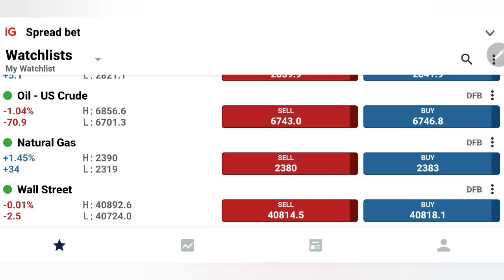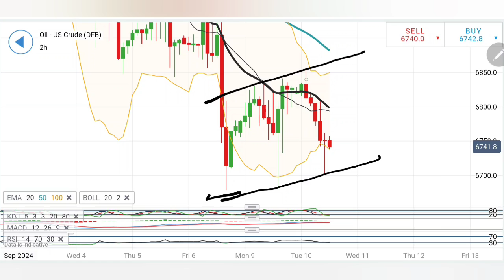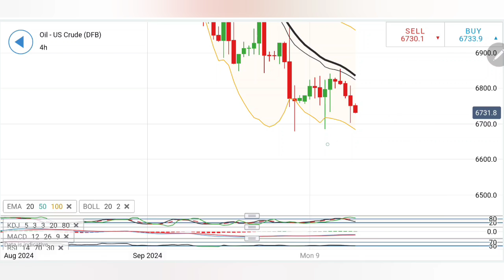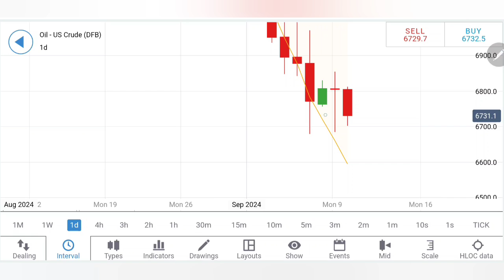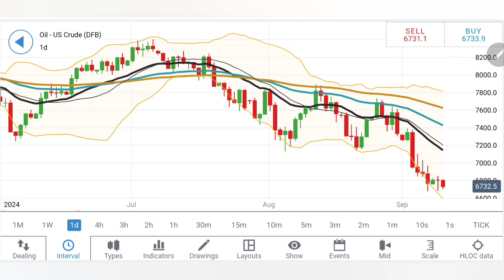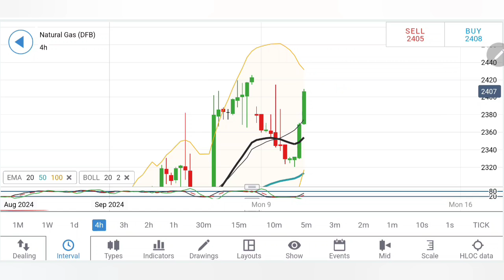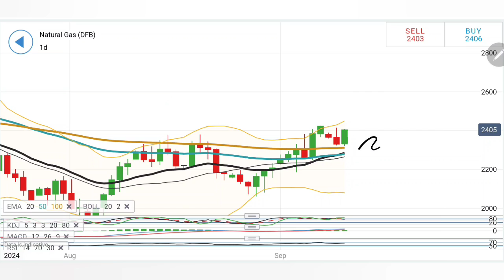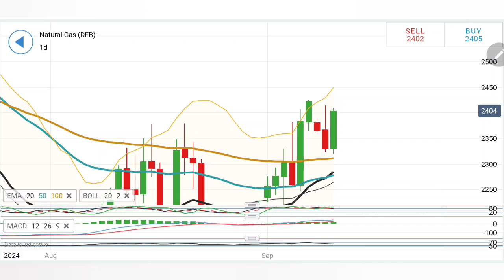Crude Oil WTI News Live & Prediction Today | Natural Gas Price Forecast Today 10-11 Sep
Welcome to Ankit Jain-Official, your premier destination for financial market insights, focusing on the ever-dynamic Crude Oil and Gas predictions, and in-depth technical analysis. Today's video , a testament to our commitment to providing you with timely market trends, analysis updates, and actionable trading strategies that cater to both novice and seasoned traders.

Dive deep with us as we explore the critical support levels of oil, assess potential market reversals, and offer meticulously researched buy/sell levels to optimize your trading decisions and profit ideas. Whether you're looking to understand the current bullish channel in oil trading or seeking insights on navigating the complexities of the financial markets, this video is tailored to empower your trading journey.

Our mission is to enrich your trading expertise through professional yet accessible content, ensuring you're well-equipped to make informed decisions in the fast-paced world of commodities trading. Don't miss out on our gold and silver rate predictions, leveraging advanced technical analysis to stay ahead.

Engage with our content by liking, sharing, and commenting on your thoughts and questions.

For more information, all necessary links for subscriptions, our website, mentorship registration, contact details, and social media channels are readily available, ensuring you have everything you need to engage further with our community.

Thank you for choosing Ankit Jain-Official as your guide through the complexities of the financial markets. We look forward to guiding you in the upcoming sessions and wish you happy trading!

MCX & FOREX LIVE MARKET TRADING

crude oil daily analysis, natural gas analysis , live trading, commodity trading today ,